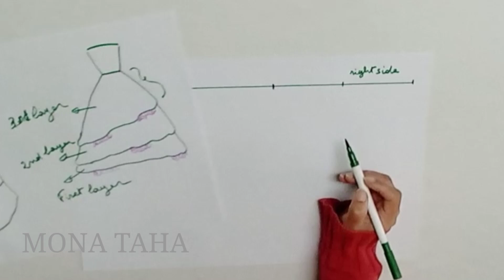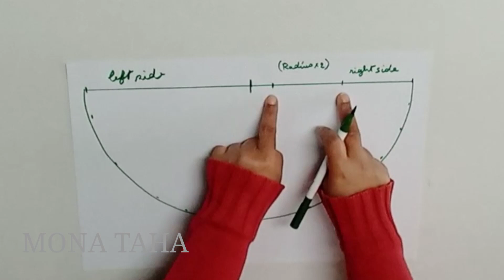HOW TO MAKE MAK TUMANG WEDDING GOWN STEP BY STEP#sewing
TO CALCULATE THE RADIUS FOR MAKING CIRCLE SKIRT
Full Circle:waist circumference ➗6.28
HALF Circle:waist circumference ➗3.14
Quarter Circle:waist circumference ➗1.57